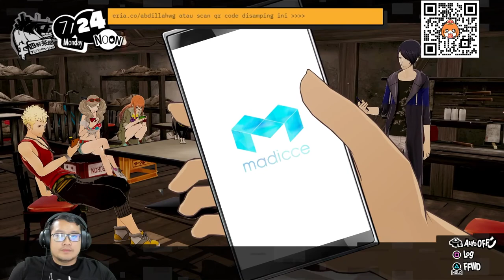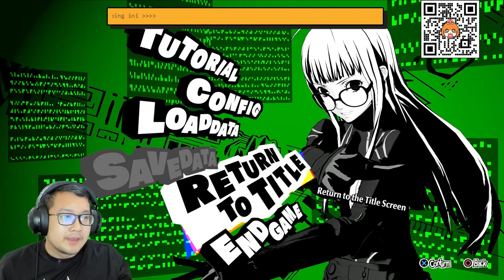Apaan nih ? Persona 5 Rasa Dynasty Warrior ? | Persona 5 Strikers Gameplay Part 1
Persona 5 tapi bukan Turn Based RPG ?
Kira2 kaya gimana yah gameplay nya ?